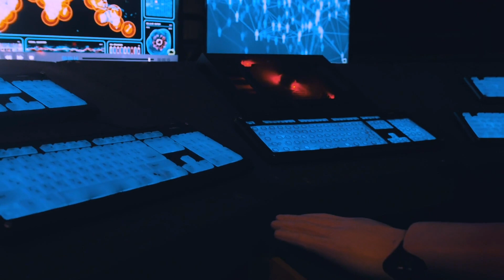Japan's Most Advance Female Robot Can Do Whatever Ask's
As we delve into the intricacies of this remarkable creation, we'll explore the technological breakthroughs that have made it possible, the diverse applications it is poised to serve, and the implications it holds for the future of human-robot interaction.

TITLE ✅ : Japan's Most Advance Female Robot Can Do Whatever Ask's

Get daily updates and best content on TECH on our channel!